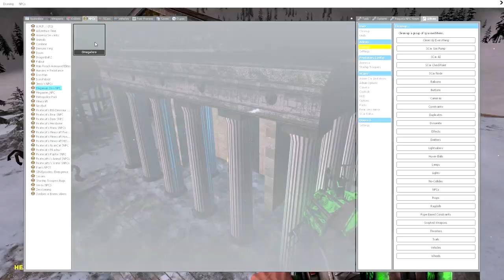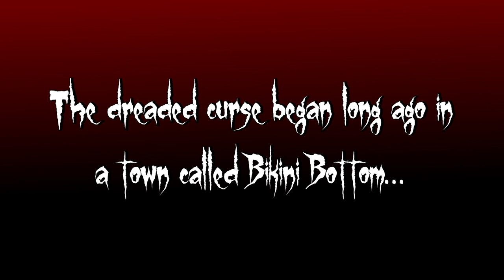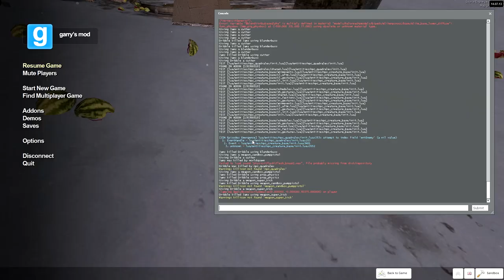TEMPLE OF FUN - Gmod Sandbox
All of your support is much appreciated :D This one was really fun to make lol

Welcome to Garry's Mod Sandbox Mode...where can destroy sacred temples with ease.